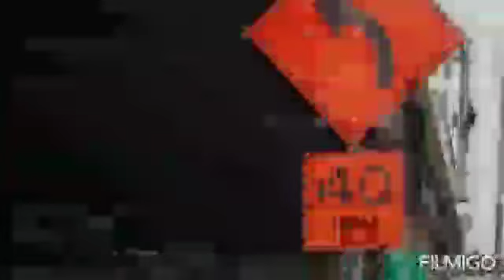EL TUNEL DE BALTIMORE.